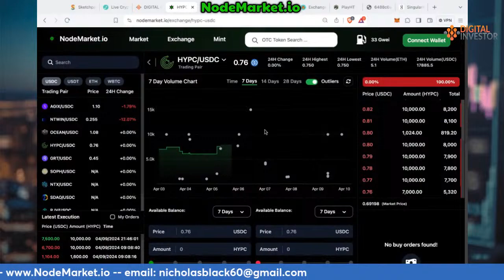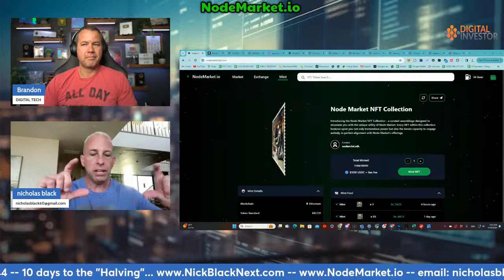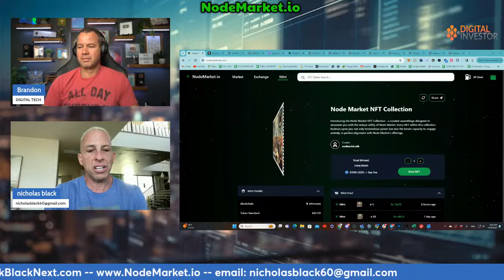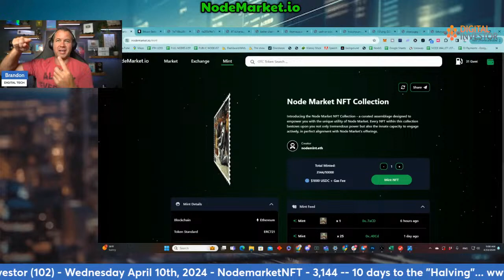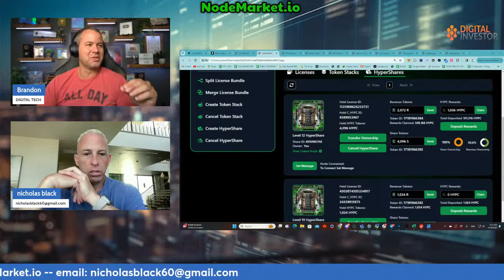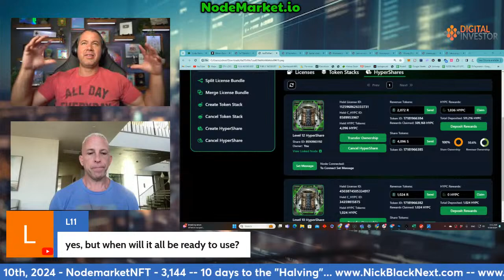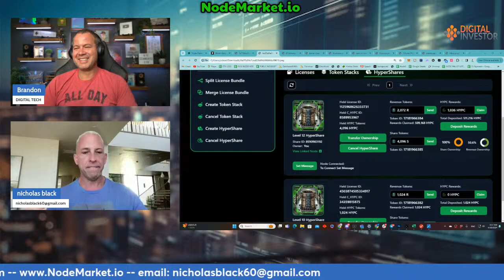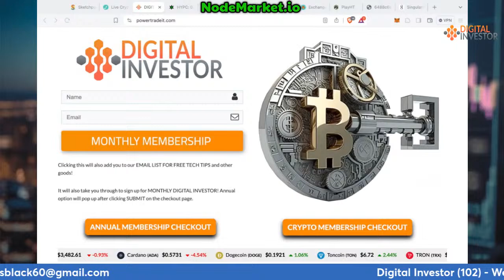Digital Investor (102): Explore the Intersection of Crypto & AI & Data as a commodity!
In this episode of Digital investor we continue to Explore the Intersection of Crypto & AI & Data as a commodity! to Build Your Portfolio... and Mastering AI, Cryptocurrency & Investment Strategies for Financial Success!

Want to see the FULL episode and all the Portfolio Building & Knowledge

News - AI & Crypto Research - Price Action - ICOs - YouTube - Twitch - Twitter - Theta TV - etc. There is so much to talk about, but don't worry... we will. Get up to the date news, rumors and investment perspectives of Nick & Brandon as we help you navigate this tricky but very lucrative space of Cryptocurrency and Artificial Intelligence!

If you enjoyed today’s show, you’ll love what you get in Digital Investor: Live!